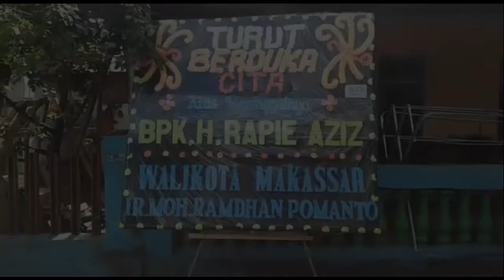Begini Malam Taksiah Alm.H.Muh.Rapi Bin Abd.Azis